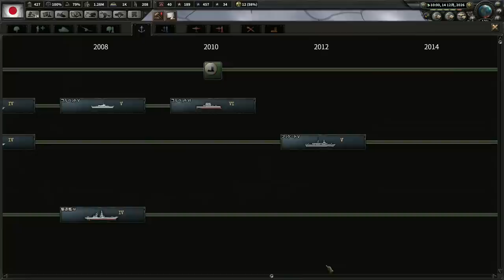▼ [ ハーツ オブ アイアン4 現代mod 日本] 第28話 「火の海と化す香港」 鎮圧軍とクーデター軍が香港で衝突